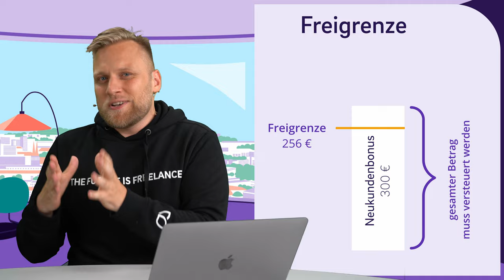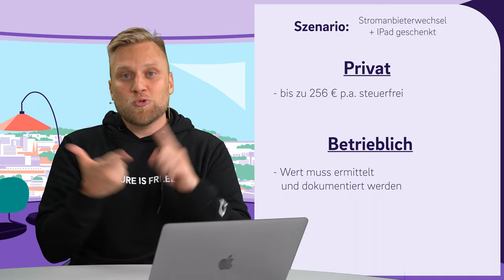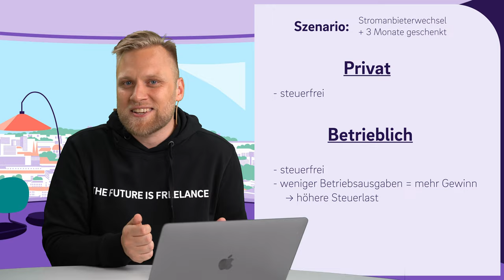CASHBACK versteuern? Steuern auf Neukundenprämien, Cashback und Freunde werben Freunde Boni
▬ Mehr Informationen ▬▬▬▬▬▬▬▬▬▬▬▬▬▬▬▬

Du bekommst durch deine Visa Karte bei jedem Einkauf ein paar Cent gutgeschrieben? Du hast gerade einen neuen Stromvertrag abgeschlossen und 200 € Neukundenprämie bekommen? Zu deinem Handy gab es kostenlos noch die passenden Kopfhörer dazu? Dann solltest du vorsichtig sein! Denn hier kann sich eine fiese Steuerfalle verstecken. Worauf du achten musst und wie du das Thema am besten angehst, erklären wir dir in diesem Video.

▬ Empfehlungen ▬▬▬▬▬▬▬▬▬▬▬▬▬▬▬▬

▬ Timestamps ▬▬▬▬▬▬▬▬▬▬▬▬▬▬▬

0:00 - Intro
0:20 - Muss Cashback versteuert werden?
0:50 - Boni im privaten Rahmen oder betrieblich?
2:20 - Welche Arten von Boni gibt es?
2:58 - Geldprämie
4:15 - Sachprämie
5:00 - Rabatt
5:56 - Outro